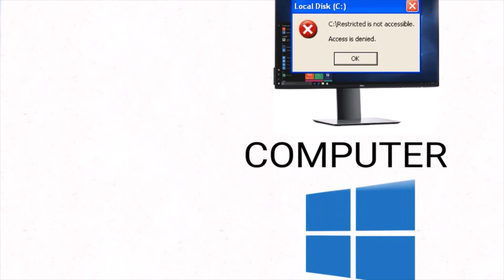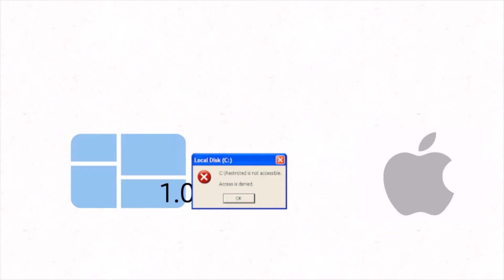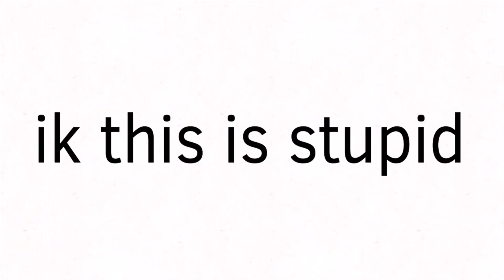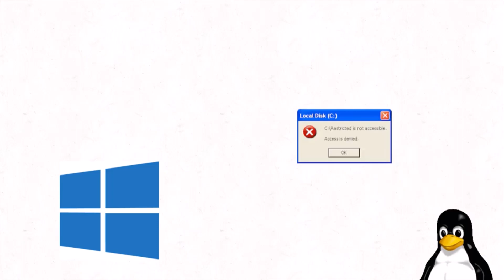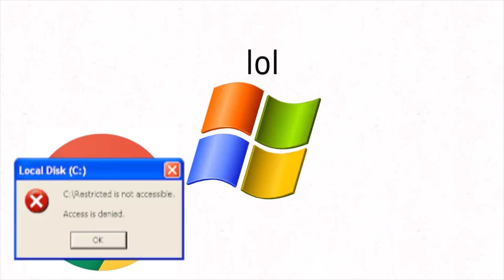Shorts 1-42 (Read Desc)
Note: The 1st short is the remastered ver. also there will be more shorts in the future.